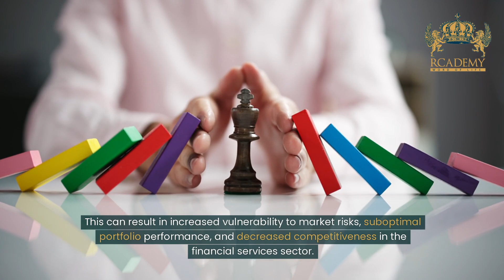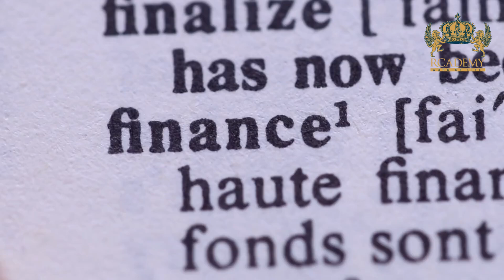Financial Engineering Certification Program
🌟 Welcome to Rcademy's Financial Engineering Certification Program! 🌟
Unlock the secrets of financial markets and engineering with our comprehensive course designed for aspiring financial engineers.

Course Highlights:

    📊 In-depth Curriculum: Master financial derivatives, risk management, quantitative analysis, and more.
    💼 Real-World Applications: Learn from industry experts and apply your knowledge to real-world financial scenarios.
    🎯 Interactive Learning: Engage with hands-on projects, case studies, and live sessions.

    🏅 Expert Instructors: Learn from seasoned professionals with years of industry experience.
    📚 Flexible Learning: Access course materials anytime, anywhere, and study at your own pace.
    🌍 Global Recognition: Earn a certification that is recognized worldwide.

    🎓 Aspiring Financial Engineers: Gain the skills to excel in the finance industry.
    💡 Professionals Seeking Advancement: Enhance your career prospects with specialized knowledge.
    📈 Finance Enthusiasts: Deepen your understanding of financial engineering and markets.